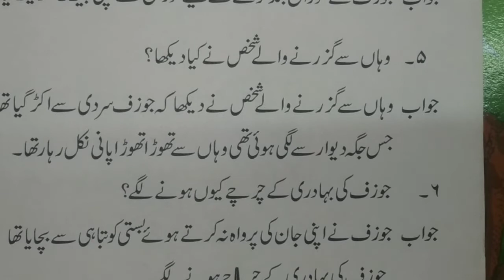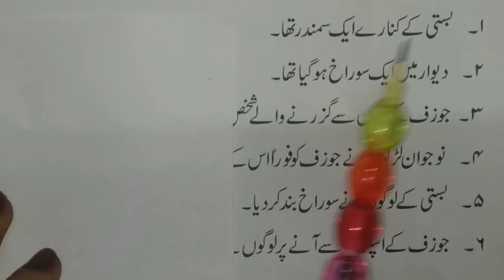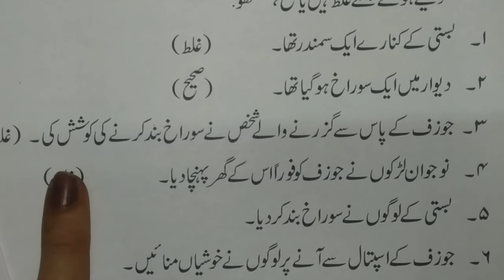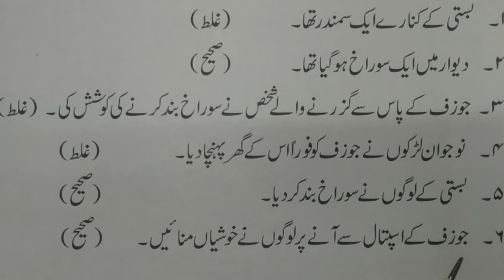Std-3rd,Subject →Urdu, Lesson→Bahadur jozuf Questions-Answers بہادر جوزف (سوالات جوابات) Urdu Medium